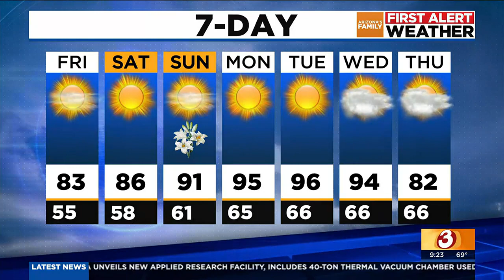AZFAMILY First Alert Weather 9pm update for 4/6/2023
It's a warm weekend ahead for the Phoenix-area! The Valley will get its first 90-degree reading of the year this weekend, just in time for Easter Sunday.